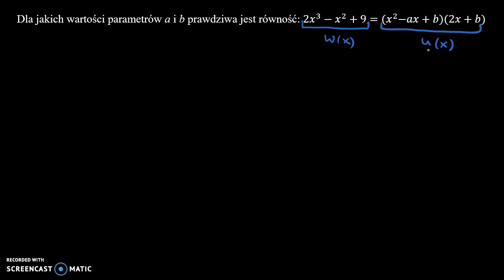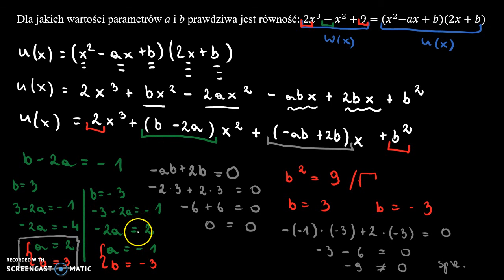Równość wielomianów 2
Dla jakich wartości parametrów a i b prawdziwa jest równość: 2𝑥^3−𝑥^2+9=(𝑥^2−𝑎𝑥+𝑏)(2𝑥+𝑏).

Film powstał jako pomoc do kart pracy, które znajdują się na stronie w zakładce: MATMA: WIELOMIANY: RÓWNOŚĆ WIELOMIANÓW.